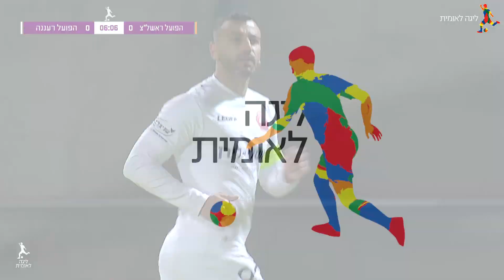מחזור 12 | המשחק המלא: הפועל ראשל"צ - הפועל רעננה 0-2